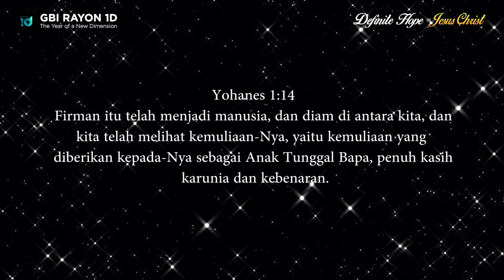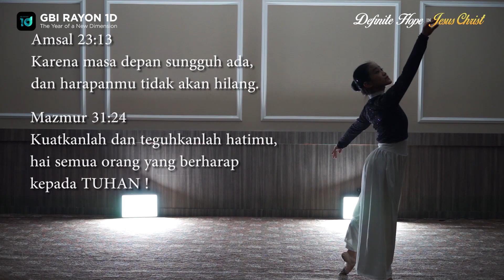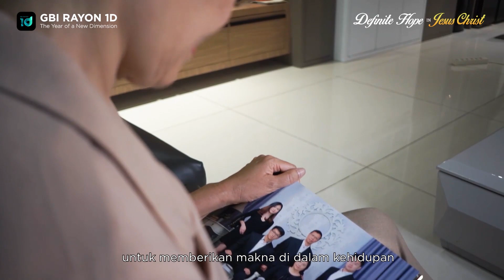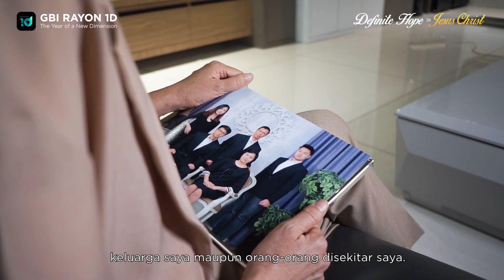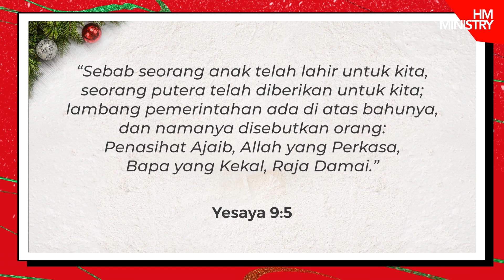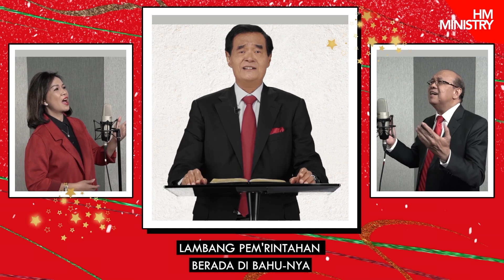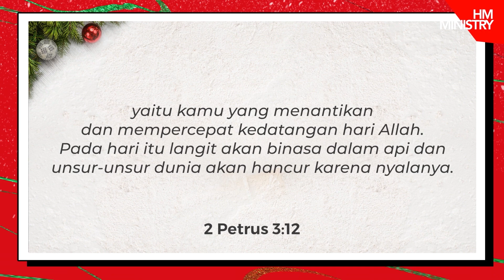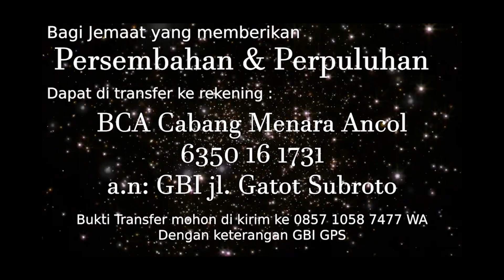CHRISTMAS CELEBRATION ONLINE SERVICE - Jumat, 25 Desember 2020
GBI GREEN PRAMUKA SQUARE – RAYON 1D
Alamat :
Mall Green Pramuka Square lt. LG 24-26
Jalan Jend. A. Yani Kav 49

Pdt. DR Ir Niko Njotorahardjo

Bagi Saudara yang ingin memberikan Persembahan/ Perpuluhan dapat langsung di transfer ke rekening dibawah ini :
BCA Cabang Menara Ancol
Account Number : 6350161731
Account : GBI Jl.  Gatot Subroto

*untuk keperluan administrasi, mohon dapat mengirimkan bukti transfer ke whatsapp pada nomor 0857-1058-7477 dengan memberikan keterangan “GBI GPS”